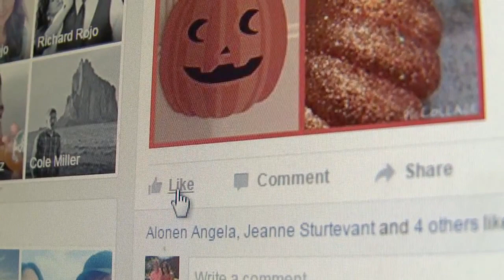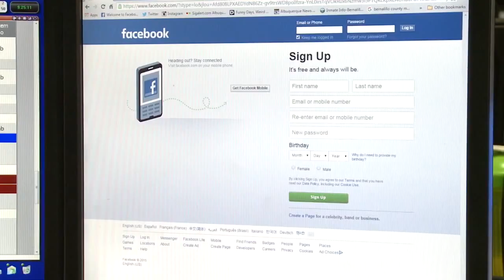Facebook creating 'dislike' button